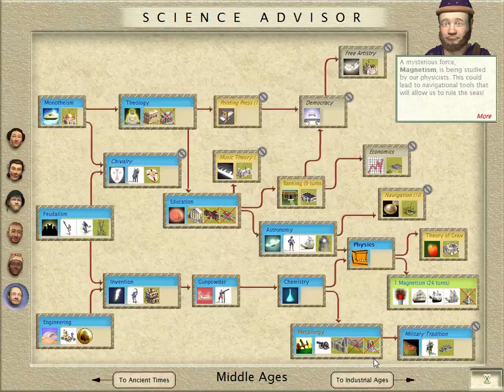Civilization III: Complete - Episode 22 - The Empire Strikes Back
The American empire strikes back after their defeat at Boston.